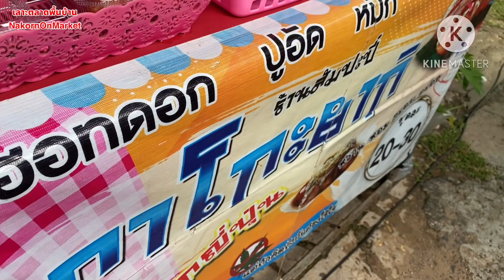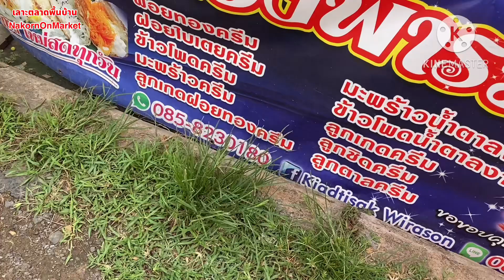EP.3 ไก่อบโอ่ง และอาหารพื้นบ้านชาวอีสาน ที่ตลาดนัดวันเสาร์อำเภอโพนทอง จังหวัดร้อยเอ็ด 26ส.ค.2566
@NakornOnMarket ไก่อบโอ่ง สินค้าอื่นๆอีกมากมายที่ชาวอีสานนิยมใช้นิยมทาน ที่ตลาดนัดวันเสาร์อำเภอโพนทอง จังหวัดร้อยเอ็ด ณ วันเสาร์ที่ 26 สิงหาคม 2566 ขอขอบคุณทุกๆพี่น้องทุกๆท่านที่ติดตามรับชมครับ